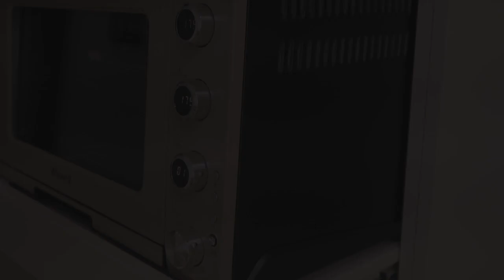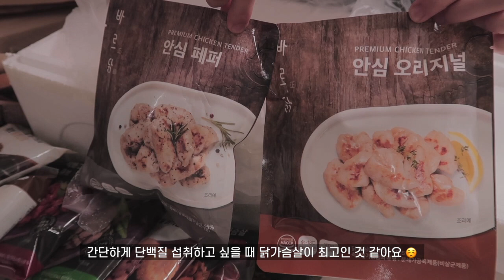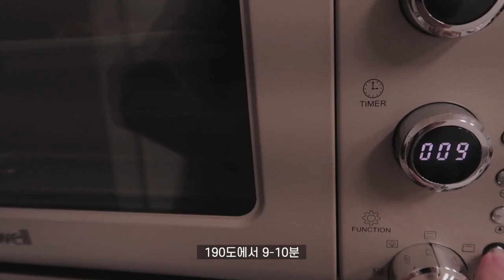ENG) 한의사 vlog 일상👩🏻‍⚕️| 인턴의 퇴근 후 일상 | 초코 두부케이크, 피자 만들어먹기, 달달구리 중독, 녹차초코칩쿠키 만드는 자취생 일상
여러분~💛 여러분의 4월은 안녕하신가요? ☺️
날이 따뜻해지고 있다가 다시 약간 추워진 것 같은 요즘이에요..! 항상 건강 조심하세요~🙂
저의 인턴 생활은 벌써 두달을 바라보고 있네요! 시간이 정말 빠른 것 같으면서도.. 느리고.. 싱숭생숭합니다! 😊
요즘은 퇴근 후에 먹고 싶은 음식을 만들어먹거나 (시켜먹고.. 사오고..) 후식도 매우 든든하게 먹고 있어요 ❤️ 요즘따라 단게 엄청 땡겨요 !! 😉
여러분의 봄날도 아름답길 바라요 💜

Hello, everyone~💛 How was your April? ☺️
It’s becoming warm nowadays, but it’s still little bit cold at morning..! Take care of yourself. 🙂
Two months have passed since I started intern life at hospital! Time flows like an arrow.. 😊
Nowadays, when I come back at home after working, I eat lots of food including sweet snacks! ❤️ My healing time. 😋
I hope you’re having great time this month. 💜
Thank you for waiting my vlog~🙏🏻

* 바르닭으로부터 상품을 제공받았습니다.